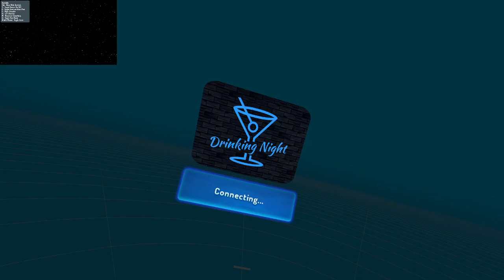The usual friday shenanigans - in depth conversation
was very drunk but some how I had a very in depth conversation with a friend.